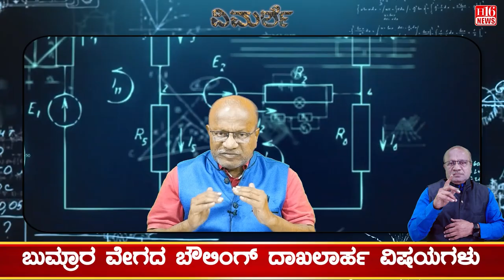Virat Kohli scores 30th century: 30ನೇ ಶತಕ ಬಾರಿಸಿದ ವಿರಾಟ ಕೊಹ್ಲಿ Virat Kohli | Kannada News | H16 News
Karnataka | ಕರ್ನಾಟಕ
Kannada | ಕನ್ನಡ